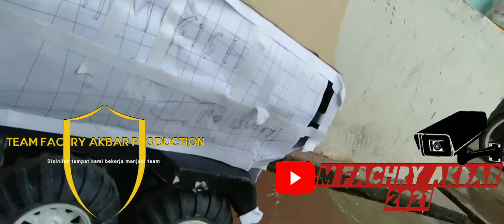review mod bussid elf nmr71 pariwisata trans Semarang terbaru 2021, mudah didownload, detail,. berpw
RAM: 3gb-4gb (sekarang)

livery:include

penyalin teks disini: Ari

note: disini saya pake link Google Drive, karena di MediaFire itu ada kesalahan pada saat upload link itu

Pw ada di video
producer: Sera, agan, Ari, and bot(laptop)

producer channel team Fachry Akbar production:agan, Okta, kak ija, riski

editor: Ari

cinematic: Ari
pembuat livery mod: ari
music export for video editing: agan, putri.

uploader:ari

pembuat logo team Fachry Akbar production:putri, nandito, Afgan, Ari, Sera, sinir, kak ija, Okta, kak Vanya

editor intro and outro: agan, Sera, sinir, nandito

location team Fachry Akbar production:
sinir(sibale, kab Bengkayang)
sheyra(Sanggau Kapuas, kab Sanggau)
agan(sungai belidak samping masjid Jami'atul muk'minin, sungai kakap, Pontianak)
kak ija(gang langgawi sebelah kanan sebelum lewat kantor polres Bengkayang, kab. Bengkayang
Riski (setelah lewat sun star kalo gak salah, kab Bengkayang)
Putri kawannya agan(kalo gak salah lewat jalan 28 Oktober, Pontianak)
ABG Koko(seperti tempat tinggal nya si Sera)
kak Vanya(desa sekuduk,kec sejangkung, kab Sambas)
Oktavia (sebelum masuk Tampe atas di sebopet, kab Bengkayang)
nandito(di trans rangkang, kab Bengkayang)
Vina(seperti di tempat bang agan, sungai belidak)
Chichay (seperti di tempat sheyra, Sanggau Kapuas (masuk ke jl.mungguk badang)
Ari(BTN griya sebalo permai, masuk gang a-b, kab Bengkayang
reupload: Ari

thanks to
Allah SWT
sinir Benedict gio Vani teta
sheyra Marella
Afgan
ija
Riski/Rizky
kak Vanya
Vina
chichay
Putri
Koko
nandito
Oktavia